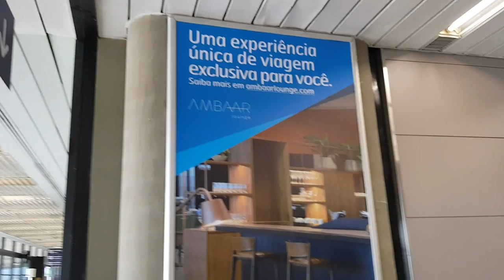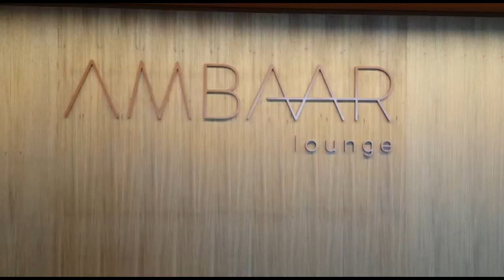💳Sala Vip Ambaar Lounge| Visita na nova "Sala Vip em Belo Horizonte" Confins.🔝